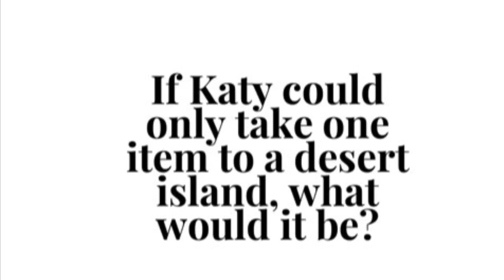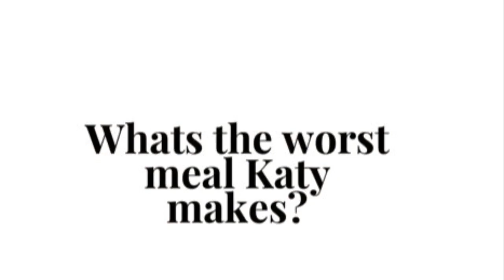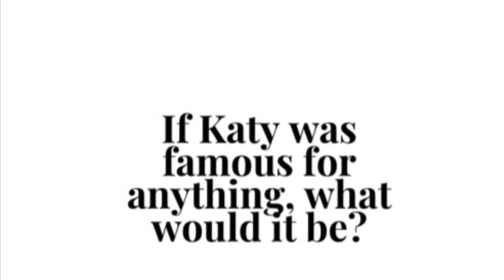Bridal Shower Questions!